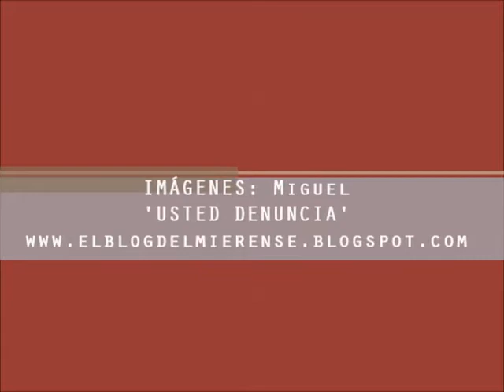Las cunetas de la carretera vieja entre Mieres y Aller deberían limpiarse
Y  continuamos con Miguel que se refiere en su denuncia al estado de las cunetas y de la carretera (la vieja) que une Santa Cruz con Aller. Nuestro lector comenta que "nunca están limpias, la consecuencia es que cuando llueve, no llevan el agua, y encima es una carretera llena de regueres que echen el agua a la misma, haciendo a veces que parezca un río. Deberían tomarse medidas para acabar con ese problema".